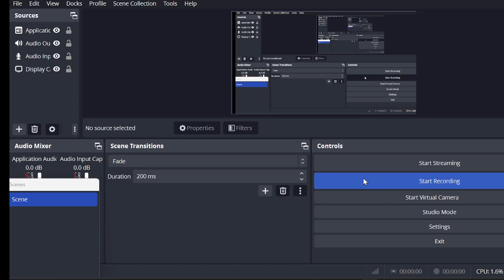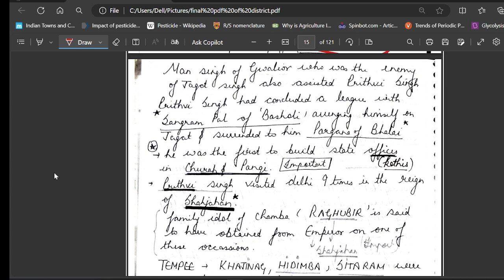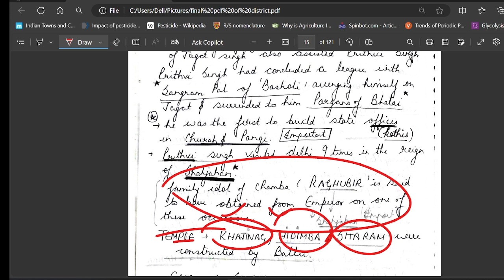District Wise HP GK - Chamba District PART I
Complete HP District Wise
Chamba District Part 1
Most Important for Prelims

Most Important Topic for Prelims
Direct Questions from here in Exams